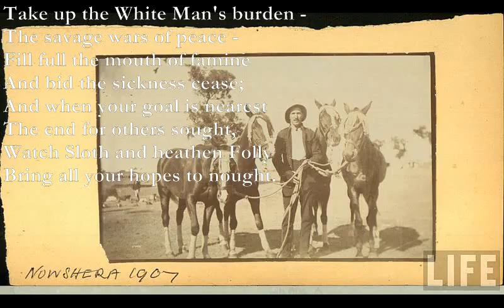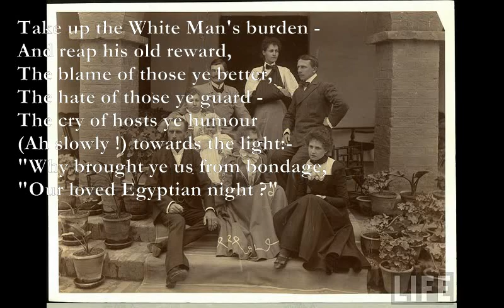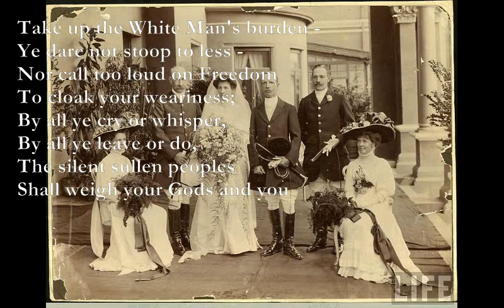The White Man's Burden [KIPLING poem set to music]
The White Man's Burden

A C#m
TAKE up the White Man's burden -
D E
Send forth the best ye breed -
A G#m
Go bind your sons to exile
D C#m
To serve your captives' need;
D E
To wait in heavy harness
A - E F#m
On fluttered folk and wild -
Bm E
Your new-caught sullen peoples,
D _ E F#m
Half devil and half child.

In patience to abide
To veil the threat of terror
And check the show of pride;
By open speech and simple,
An hundred times made plain,
To seek another's profit,
And work another's gain.

The savage wars of peace -
Fill full the mouth of famine
And bid the sickness cease;
And when your goal is nearest
The end for others sought,
Watch Sloth and heathen Folly
Bring all your hopes to nought.

No tawdry rule of kings,
But toil of serf and sweeper -
The tale of common things.
The ports ye shall not enter,
The roads ye shall not tread,
Go make them with your living,
And mark them with your dead !

And reap his old reward,
The blame of those ye better,
The hate of those ye guard -
The cry of hosts ye humour
(Ah slowly !) towards the light:-
"Why brought ye us from bondage,
"Our loved Egyptian night ?"

Ye dare not stoop to less -
Nor call too loud on Freedom
To cloak your weariness;
By all ye cry or whisper,
By all ye leave or do,
The silent sullen peoples
Shall weigh your Gods and you.

Have done with childish days -
The lightly proffered laurel,
The easy, ungrudged praise.
Comes now, to search your manhood
Through all the thankless years,
Cold-edged with dear-bought wisdom,
The judgement of your peers.